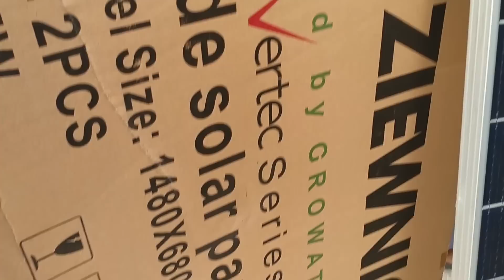Solar Panel Latest Price In Pakistan 2023 Solar Scholar 310 Watt Inverex 180 Watt Ziewnic 185 Watt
Good News
Low Rating solar panel price decrease now
1 kw Solar System Price
2 kw Solar System Price
3 kw Solar System Price
4 kw Solar System Price
5 kw Solar System Price

700 Watt Solar System For Home Complete Detail & Price